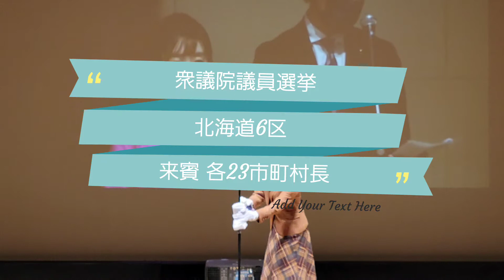衆議院議員総選挙[東くによし候補総決起集会]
士別市 渡辺英次市長
名寄市 加藤剛士市長
富良野市 北 猛俊市長
幌加内町 細川雅弘町長
鷹栖町 谷 寿男町長
東神楽町 山本 進町長
当麻町 村椿哲朗町長
比布町 村中一徳町長
愛別町 矢部福二郎町長
上川町 佐藤芳治町長
東川町 松岡市郎町長
美瑛町 角和浩幸町長
上富良野町 斉藤 繁町長
中富良野町 小松田 清町長
南富良野町 池部 彰町長
占冠村 田中正治村長
和寒町 奥山 盛町長
剣淵町 早坂純夫町長
下川町 谷 一之町長
美深町 山口信夫町長
音威子府村 佐近 勝村長
中川町 石垣寿聰町長